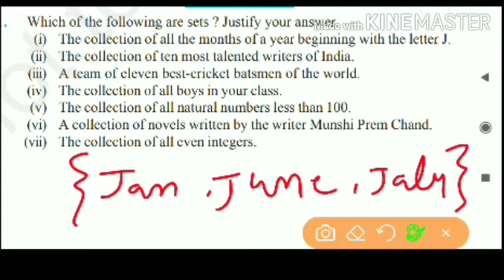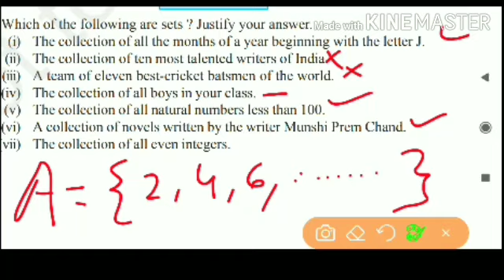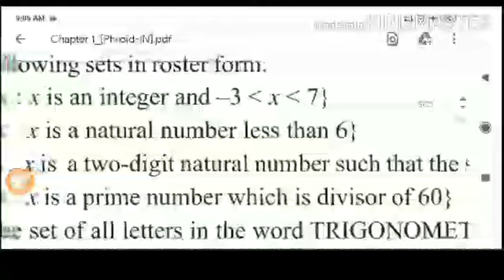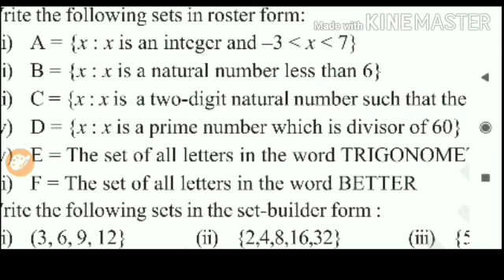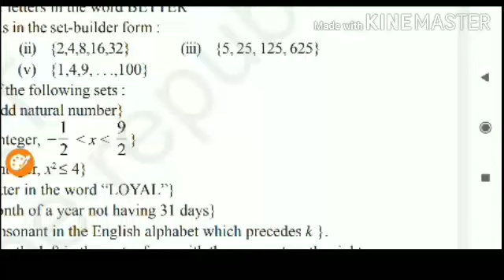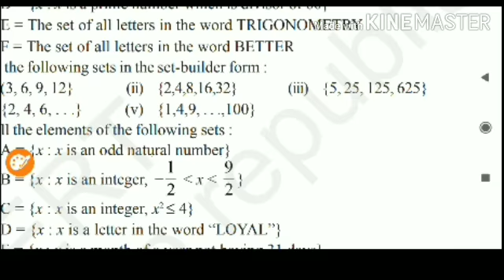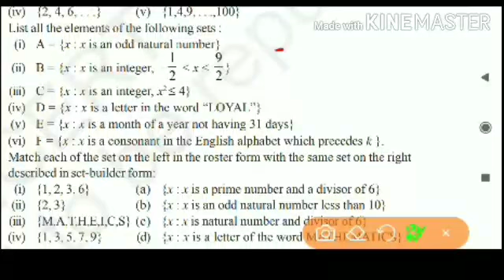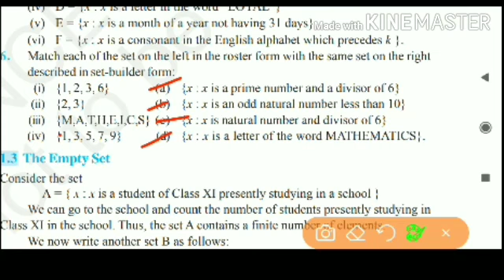Lect.2 Questions based on sets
This video is uploaded so that Concept of sets in previous video become clear